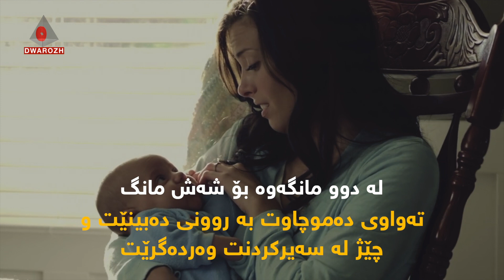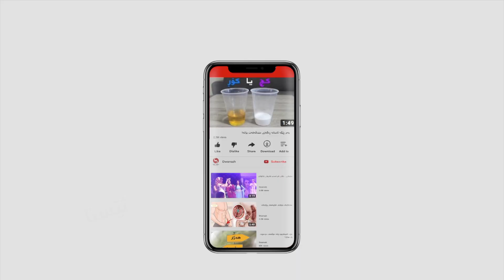منداڵه‌كه‌ت له‌ له‌دایكبوونه‌وه‌ تا یه‌كساڵى چۆن ده‌تبینێت؟